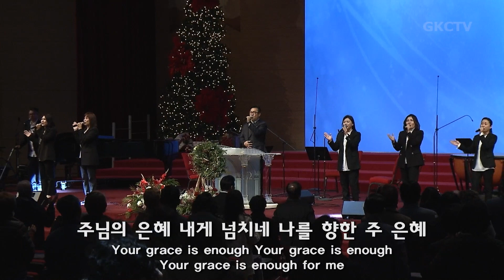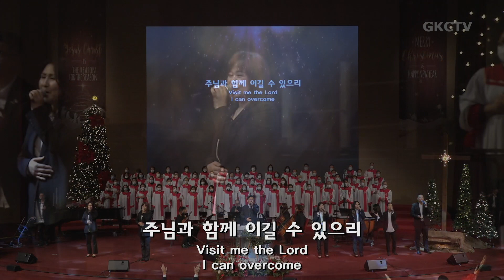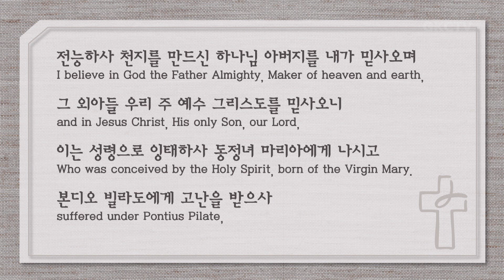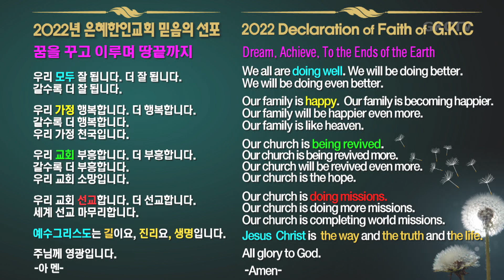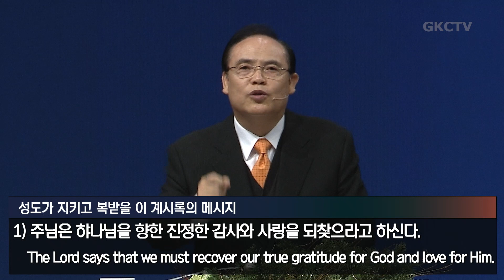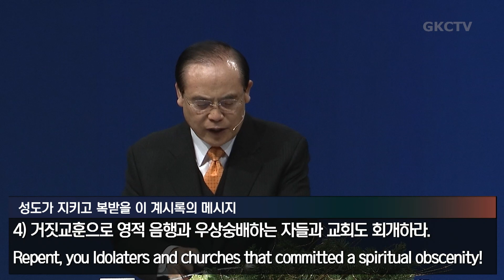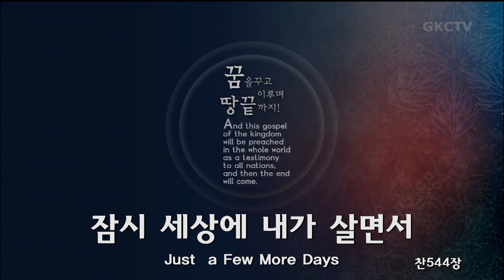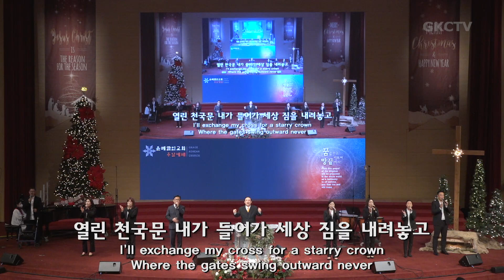은혜한인교회 주일예배 121122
은혜한인교회 주일예배 2022년 12월 11일

GRACEMI.com | GKCTV.com